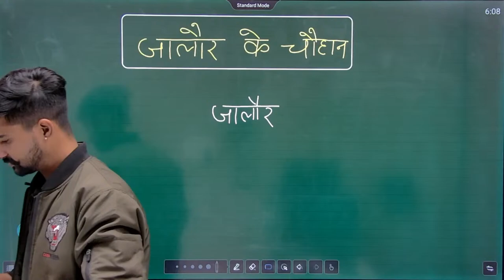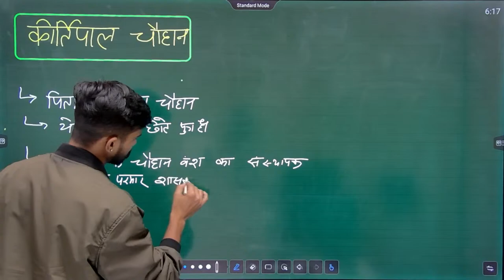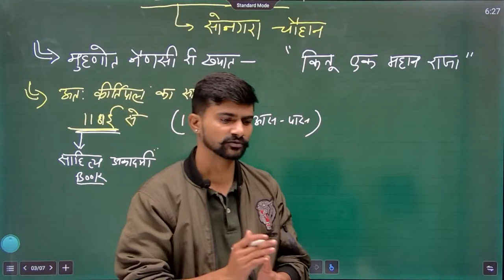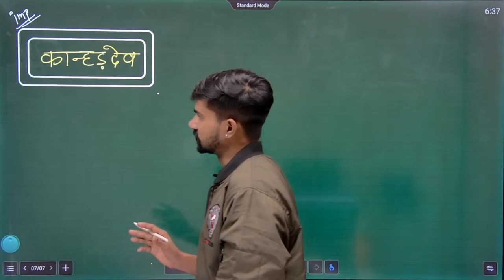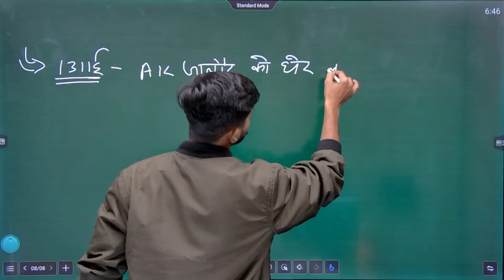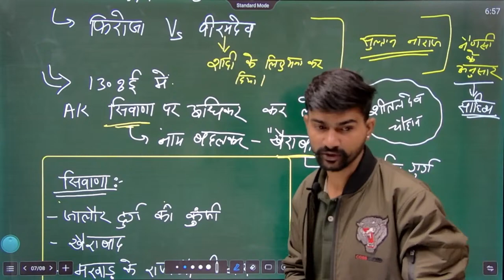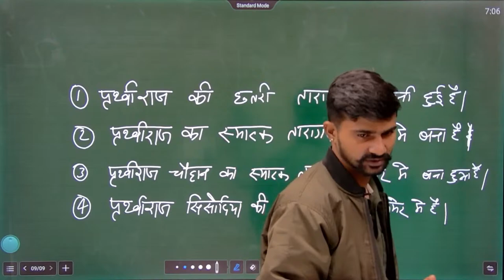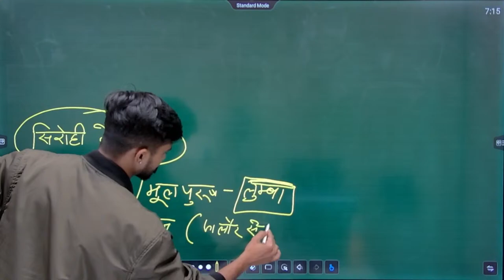#13 चौहान वंश राजस्थान का इतिहास RAJASTHAN GK RAJASTHAN HISTORY RAJ JE PWD DLB PHED JE